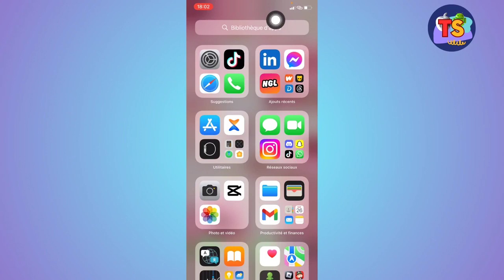Comment Signaler Un Compte Instagram (2025)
Dans cette vidéo, vous apprendrez exactement Comment Signaler Un Compte Instagram